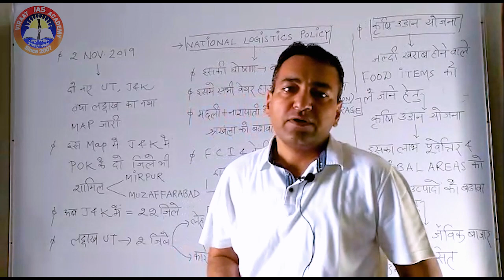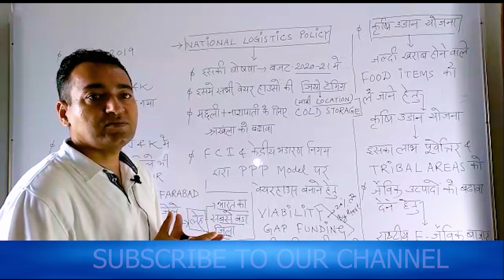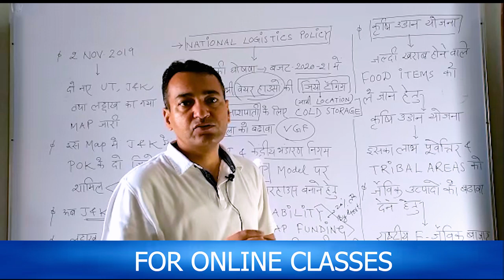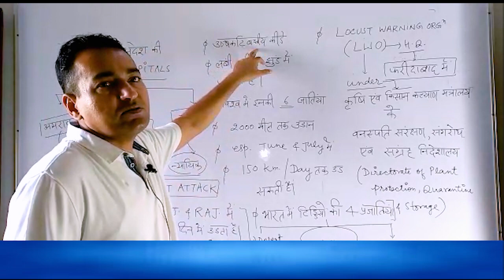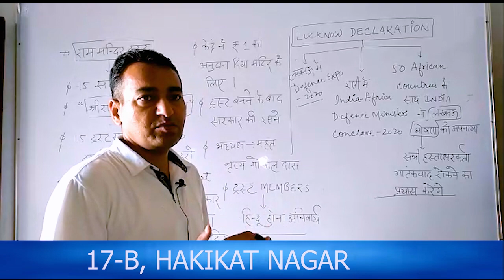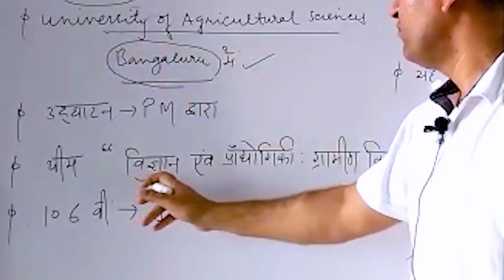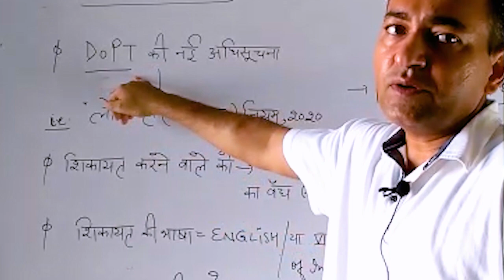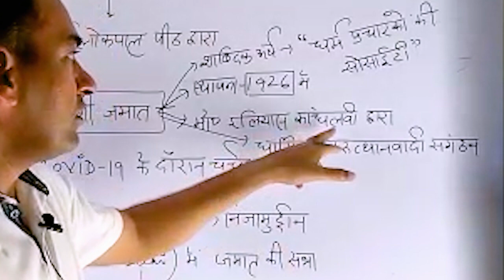CURRENT AFFAIRS FOR UPSC | UPPSC | THE HINDU | INDIAN EXPRESS |BBC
CURRENT AFFAIRS  IMPORTANT NOTES FOR IAS, UPPCS, BPSC, HARYANA PCS, RAS /RTS, UTTARAKHAND PCS, MPPCS.

THE SOURCES ARE-

THE HINDU, THE INDIAN EXPRESS, BBC, YOJNA , AND KURUKSHETRA.

VIRAT IAS ACADEMY
(AN INSTITUTE DEDICATED PURELY FOR CIVIL SERVICES)

17-B, HAKIKAT NAGAR , SAHARANPUR (UP)

viratiasacademy

iasviratacademy